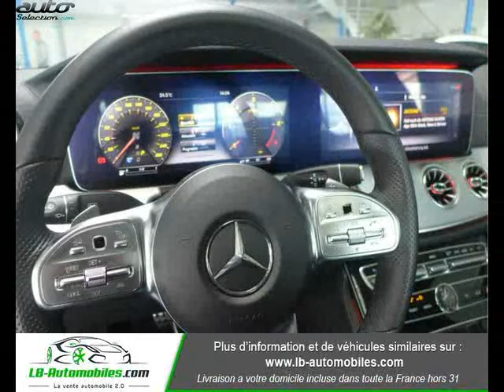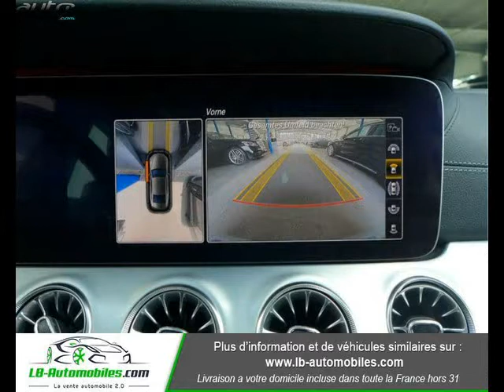Mercedes cls occasion visible à Beaupuy présentée par Lb automobiles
Cette Mercedes cls occasion disponible à Beaupuy dans le 31 est mise en vente par Lb automobiles - 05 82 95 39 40 - tous les détails sont